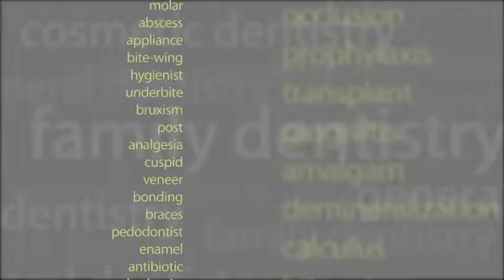Tupelo, MS - Dr. John Kenney "Your Dental Health" Cancer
According to the American Dental Association, over one third of cancer patients report complications affecting their mouths. The adverse effects are usually due to chemotherapy and radiation treatments used to treat cancer. The most common side effects patients report are dry mouth, sensitive gums, mouth sores, and jaw pain.  Chemotherapy can weaken the immune system, making oral infections more common in patients who are undergoing chemotherapy treatments. Radiation treatments to the mouth or neck can damage salivary glands, which can lead to dry mouth. Not only is extreme dry mouth uncomfortable, but it can lead to tooth decay and infection. If you are undergoing cancer treatment, make sure to speak with your dentist about any complications.